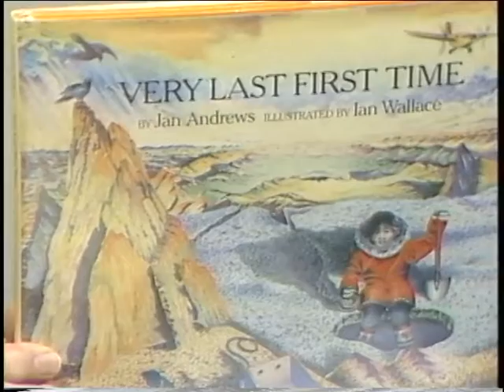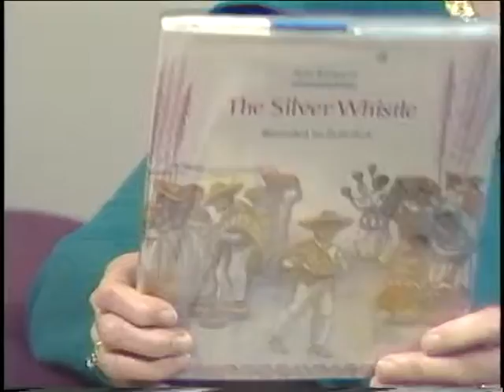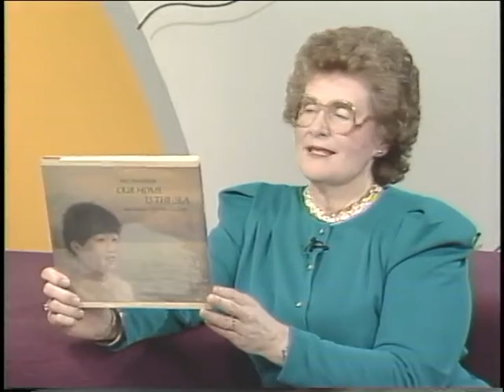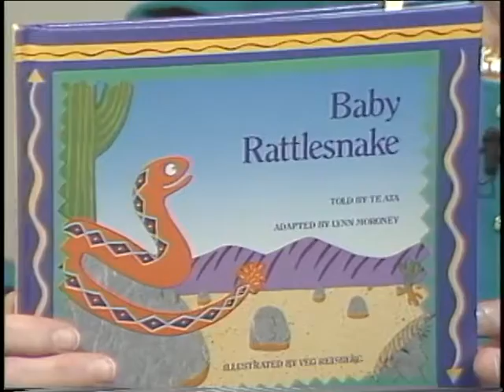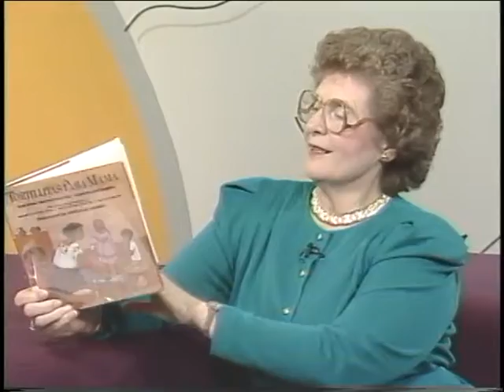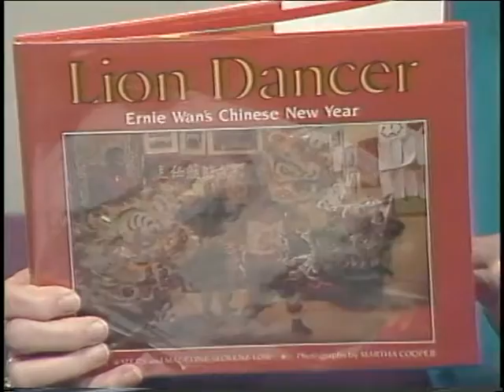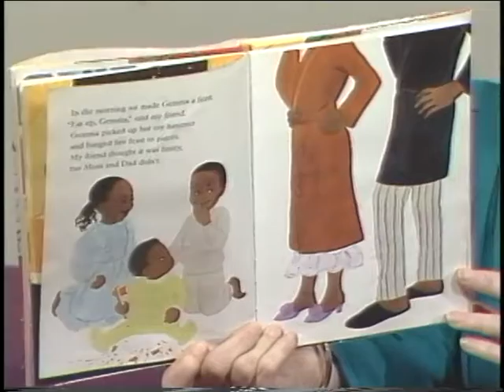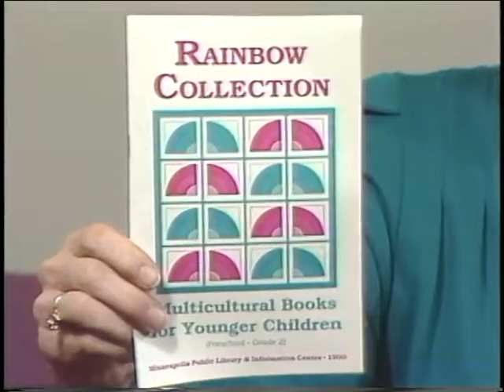All About Kids! Episode 77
Books with multicultural themes for younger children are reviewed by Lois Ringquist, Children's Services Librarian at the Minneapolis Public Library. Part 1 of 2. 1:04 - Introduction with Gretchen Wronka; 1:35 - Lois Ringquist reviews several books with multicultural themes available through public libraries; 28:18 - Conclusion with Gretchen Wronka.